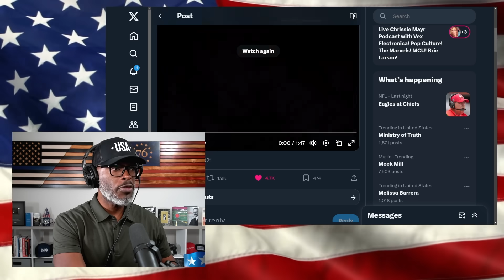Logan Paul PRAISES Candace Owens... Is This A CHANGE Of Heart?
Logan Paul praised Candace Owens for her ability to destroy wokeness in a recent episode of his "ImPaulsive" podcast. He gave her credit for being very pregnant while... (CONTINUE READING / SOURCES